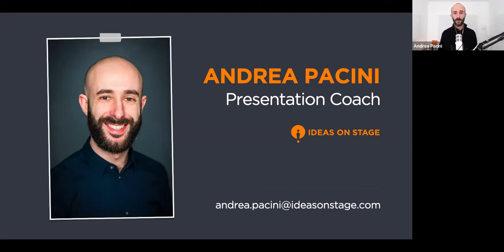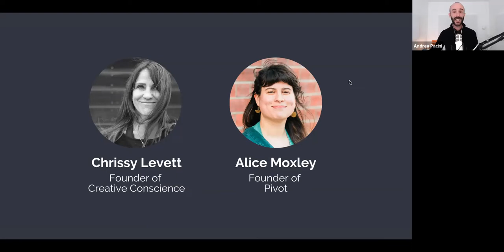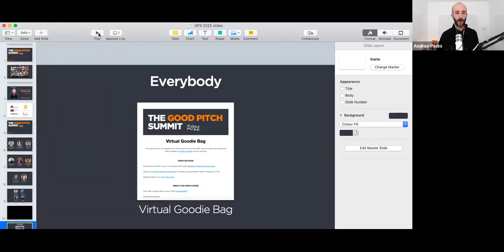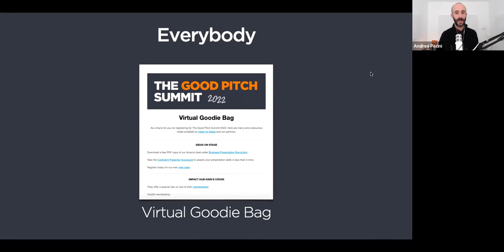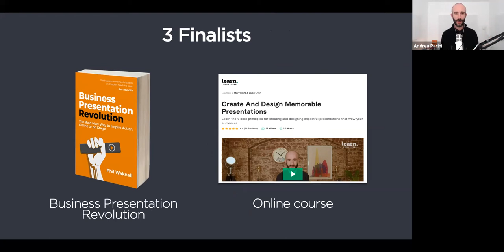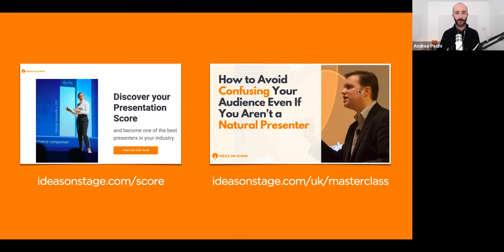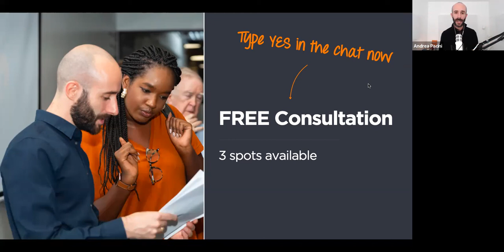The Good Pitch Summit 2022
Want to use presentations to grow your business, increase your influence and make a positive impact in the world but not sure where to start? Take the Confident Presenter Scorecard to assess your presentation skills in less than 3 minutes